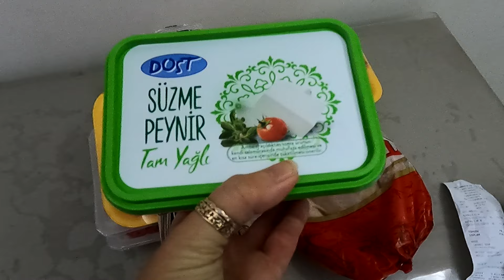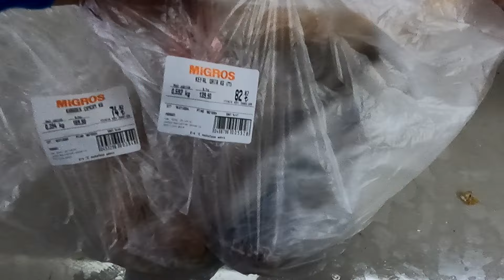Наша жизнь в Турции. Цены на продукты в январе 2024 года. Турция. Аланья.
В этом видео покажу нашу продуктовую корзину и цены на продукты.